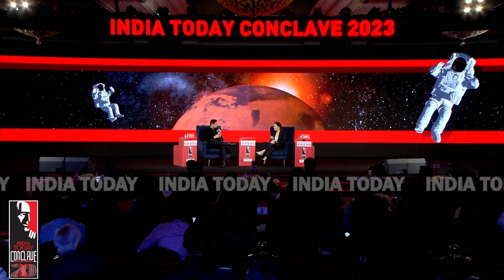Sky Is Not The Limit, Only The Beginning, Says Anita Sengupta On India Today Conclave 2023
Former NASA scientist & aerospace entrepreneur Anita Sengupta interview at India Today conclave 2023. Anita Sengupta informs us of the new age of travel based on 'plug & fly' concept. She talks about Mars landings and inventing electric planes on Earth and also being a woman on the frontlines of both.
Watch India Today Conclave 2023 as exciting innovators, thought leaders, impact creators, policy makers, and path-finders driving change talk to India Today about their vision of the role of ‘New India’ in the new world. With the 20th anniversary edition of the India Today Conclave, India is slated to become a magnetic new centre and it’s stewardship of the G20 this year offers a big opportunity for it to imprint its agenda in an emerging multipolar world. This is the India Moment.